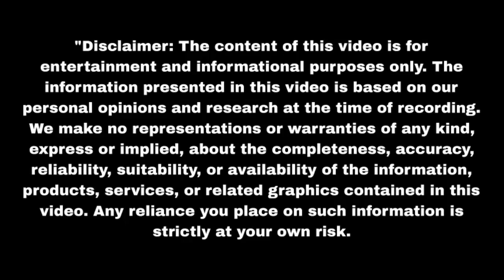राणा ने क्यों मारी मीठी को गोली Sindoor Ki Keemat 2 | Upcoming Twist | Update